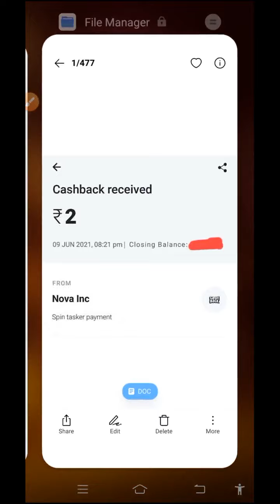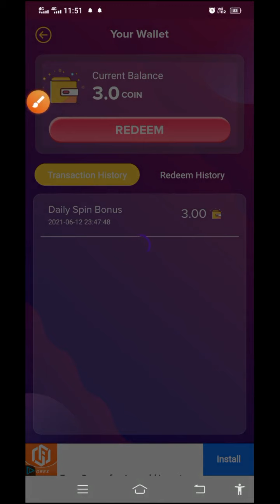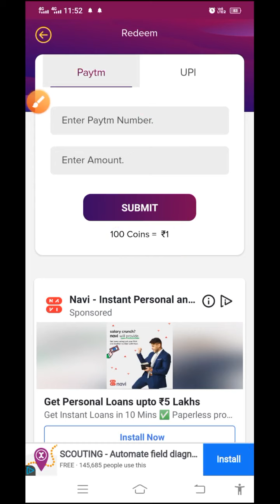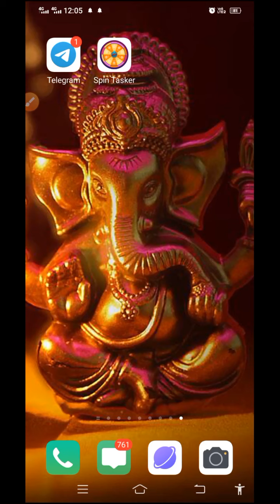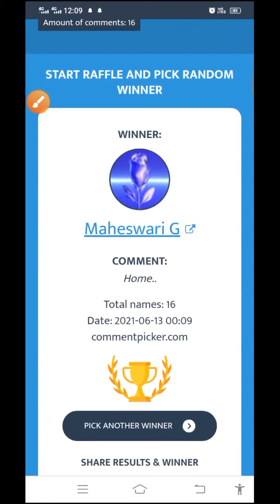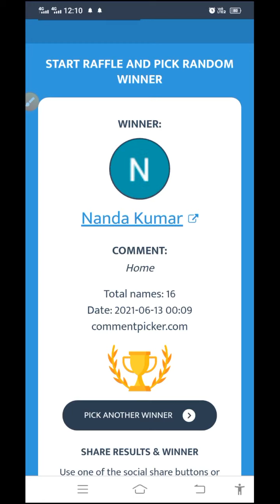How To Earn Money Online Jobs Without Investment In Tamil | 2Captcha Earn Money | Data Entry Jobs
Hi Friends,

You have to work at mobile only with instant payment

BELOW LINK IS OUR OTHER CHANNEL GAMING ZONE TAMILAN

BELOW LINK IS THE DATA ENTRY APP YOU CAN WORK IN BOTH MOBILE AND PC

1. App Name : 2Captcha

BELOW LINK IS A NEW EARNING APP

1. App Name : Spin Tasker

BELOW LINK IS OTHER TELEGRAM CHANNEL TO PROMOTE YOUR CHANNELS

Searches Related For:

Work From Home Jobs, Data Entry Jobs, Online Jobs at Home, Part Time Jobs, free paytm cash, copy paste jobs online, copy paste jobs, typing jobs, online jobs,